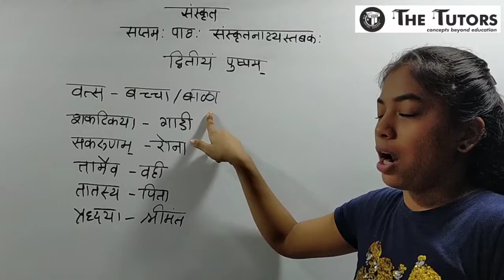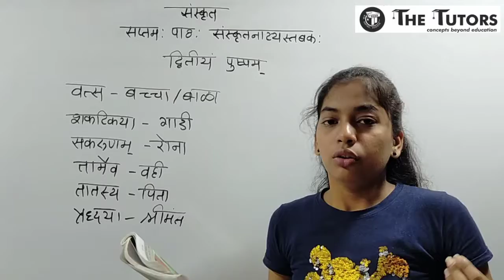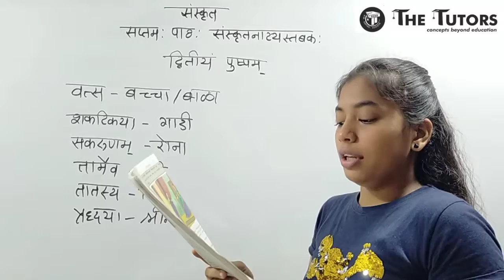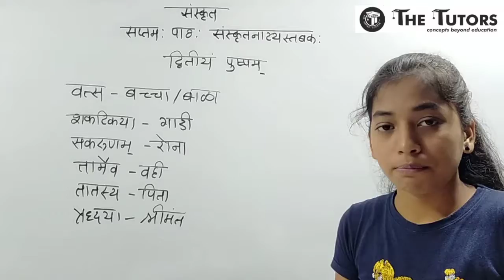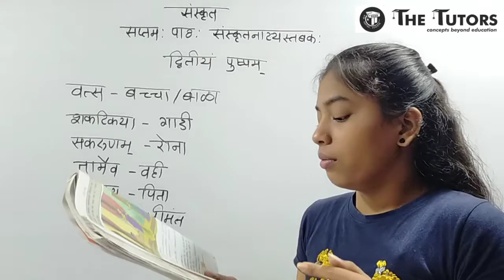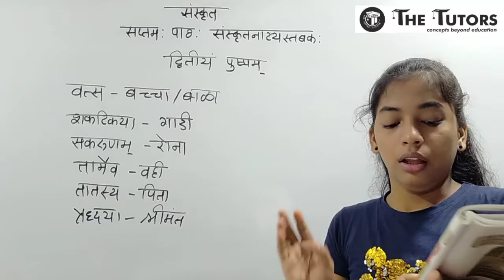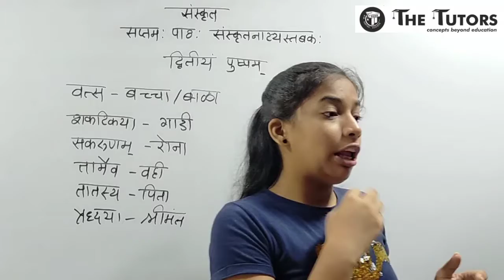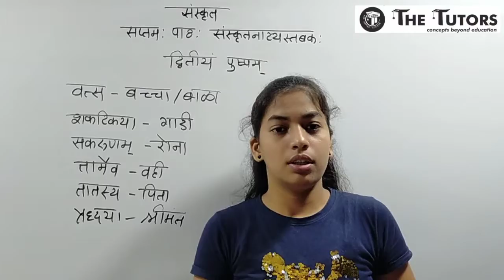Std. X - Sanskrit - Sanskrutnatyastabak - Part 2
In this video we have discussed in detail the part two of lesson No 7, subject being Sankrit, for standard X.